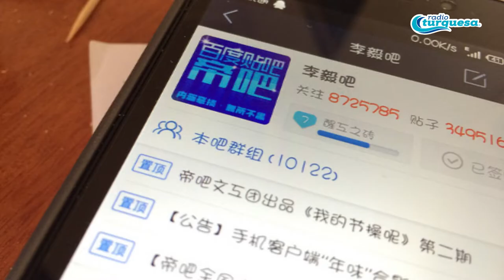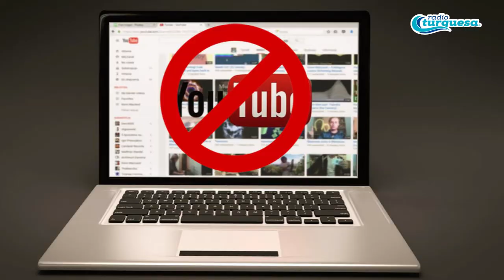Día Mundial Contra la Censura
¿Sabías que este 12 de marzo es el Día Mundial Contra la Censura en Internet?
Conoce los detalles